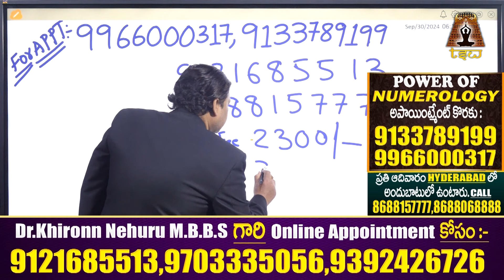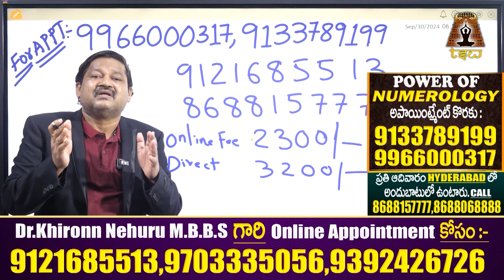SOWJANYA Name Numerology Predictions By Numerologist Dr KHIRONN NEHURU | TSW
Watch► SOWJANYA Name Numerology Predictions By Numerologist Dr KHIRONN NEHURU | TSW